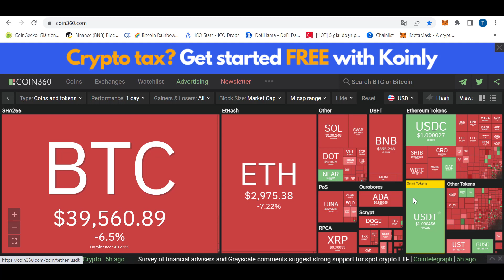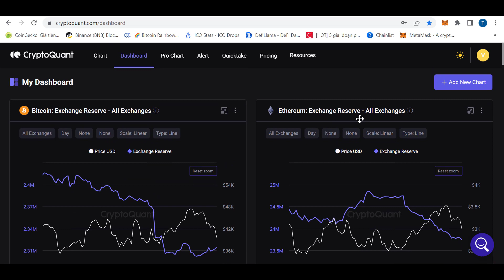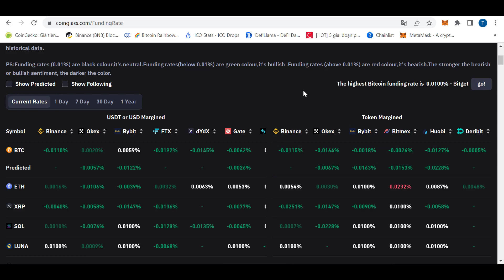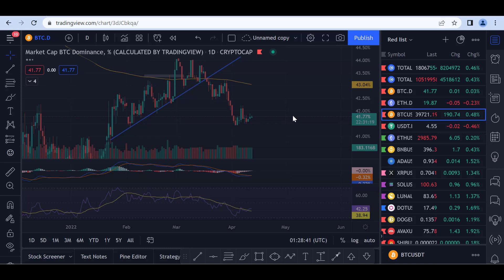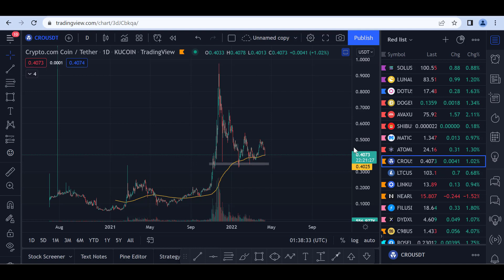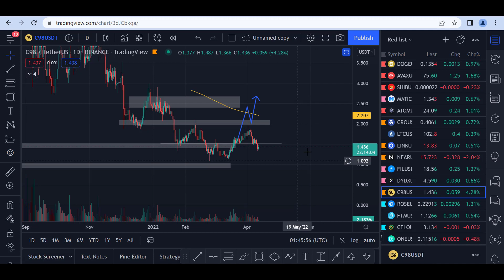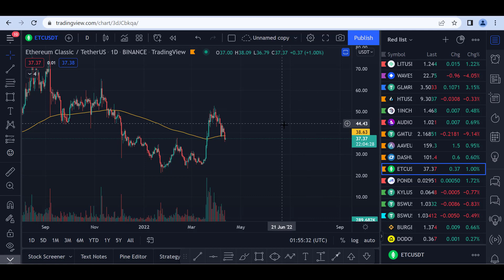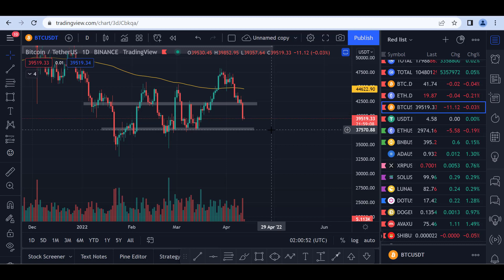PHÂN TÍCH VÀ NHẬN ĐỊNH XU HƯỚNG GIÁ BITCOIN HÔM NAY NGÀY 12.4.2022 | CẬP NHẬT THỊ TRƯỜNG CRYPTO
PHÂN TÍCH VÀ NHẬN ĐỊNH XU HƯỚNG GIÁ BITCOIN HÔM NAY NGÀY 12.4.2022 | CẬP NHẬT THỊ TRƯỜNG CRYPTO - SAIGONCRYPTO
* Mọi người hãy tham gia vào Telegram của SaigonCrypto để cập nhật những thông tin mới nhất

00:00 TỔNG QUAN VỀ THỊ TRƯỜNG CRYPTO CURRENCY
16:20 PHÂN TÍCH XU HƯỚNG BITCOIN
28:30 PHÂN TÍCH ALTCOIN: LINK, NEAR, C98, IMX, GMT...